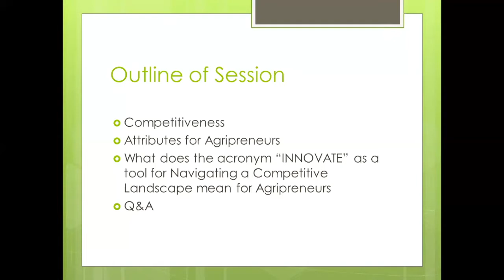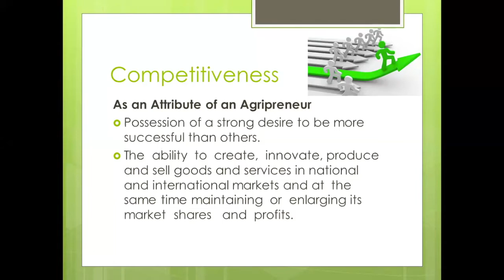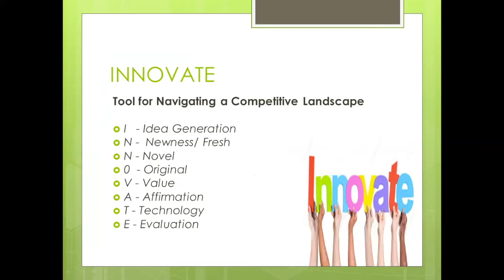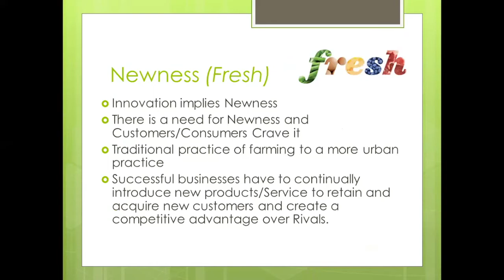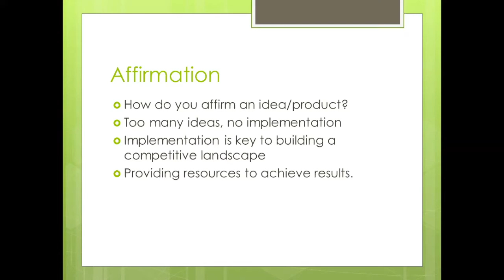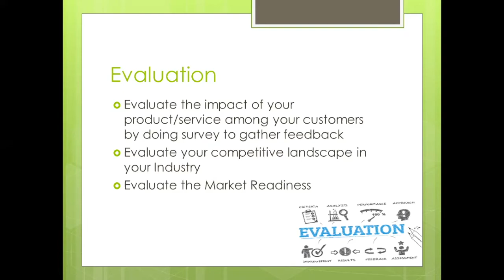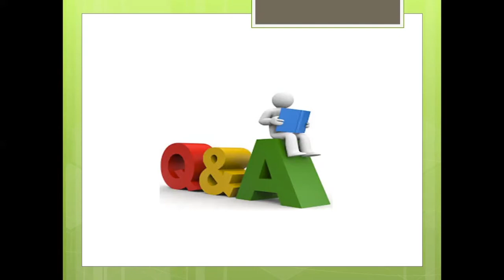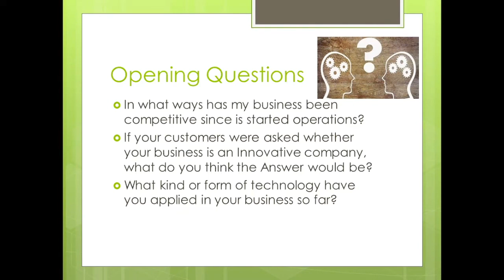YIELD Shop Webinar Series: "Navigating a Competitive Landscape for Agripreneurs"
Speaker: Uchendu Egbuna, faculty member of the Enterprise Development Centre at Pan-Atlantic University in Lagos

Young Innovators in Entrepreneurship and Leadership Development (YIELD) is pleased to present its YIELD Shop Webinar Series. This series of monthly webinars will help young entrepreneurs access and maximize opportunities in the rapidly evolving agri-food systems of Africa by equipping them with knowledge and best practices for small business management and growth. Each webinar will have a focus on crucial topics such as developing effective marketing strategies, financial management tips, human resource management, navigating bureaucratic red-tape, maximizing strategic partnerships for success, excelling in a competitive landscape, and fostering business leadership. These webinars will serve as a resource for agripreneurs as they continue to make advancements in their respective ventures.